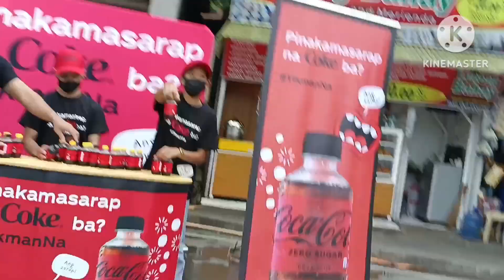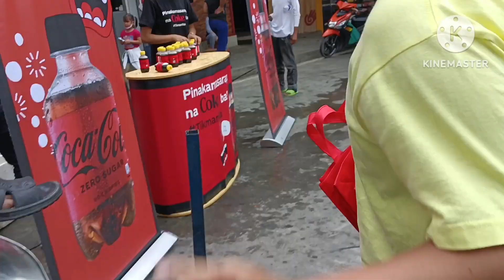Baguio ( nagbihis sa overpass ) by jm ni jopay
team amkor goes to Baguio,
may nagbihis sa overpass